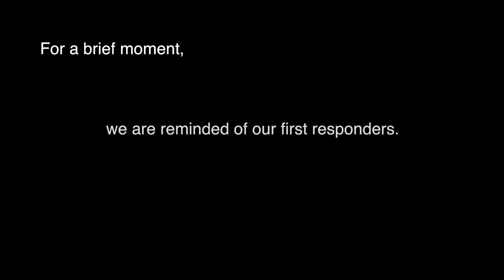We Are Reminded of Our Humanity (COVID-19 Pandemic 2020)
For a brief moment, we are reminded of our humanity. We are reminded of the hard work that the healthcare workers, first responders, and all essential personal provide to us. We are reminded of how much we need our family and friends.

When the COVID-19 pandemic passes and it becomes a memory, let's not take each other for granted.